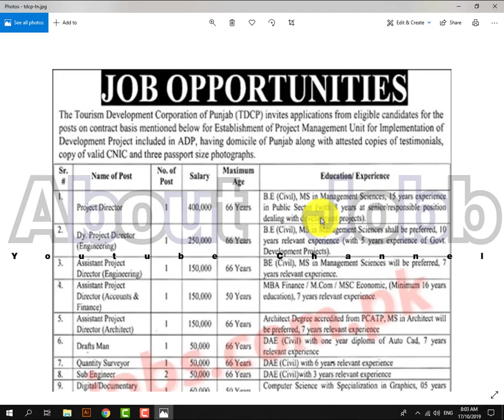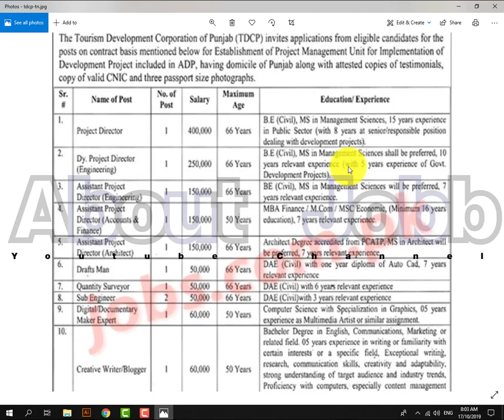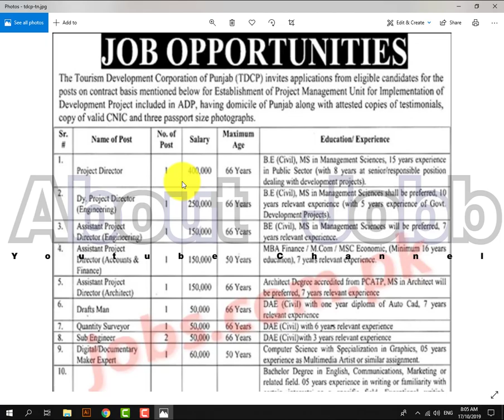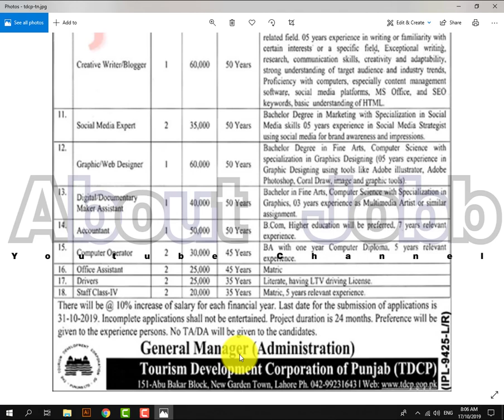Tourism Development Corporation Of Punjab TDCP Jobs 2019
Tourism Development Corporation Punjab (TDCP) Jobs 2019 for 24+ Assistant Directors, IT, Accounts, Admin, Engineering & Other to be filled immediately. Required qualification from a recognized institution and relevant work experience requirement are as following. Eligible candidates are encouraged to apply to the post in prescribed manner. Incomplete and late submissions/applications will not be entertained. Only short listed candidates will be invited for interview and the selection process. No TA/DA will be admissible for Test/Interview. Last date to apply to the post and submit application along with required documents is 31st October 2019.